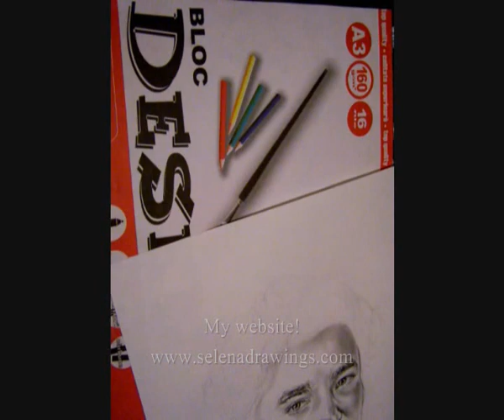Drawing Rob Pattinson Edward Cullen Twilight